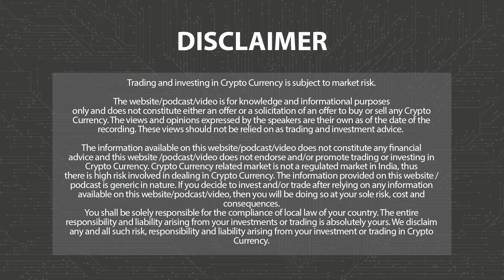Deep dive into the intricacies of Blockchain technology with Amit Chandra | Face To Face | 3.0 TV